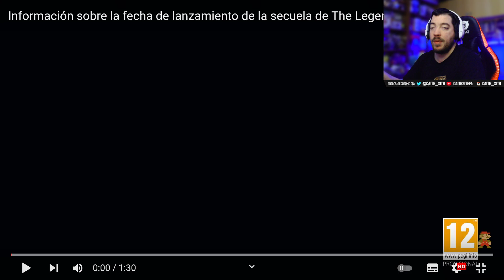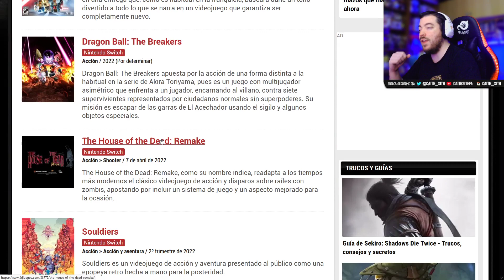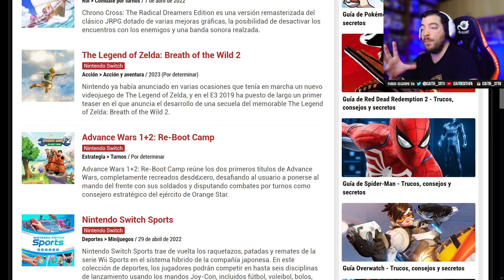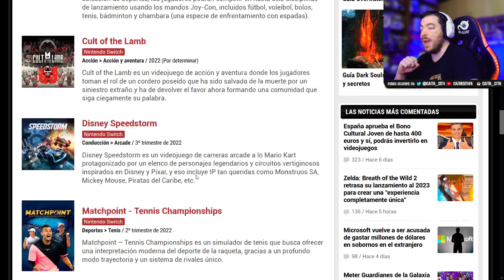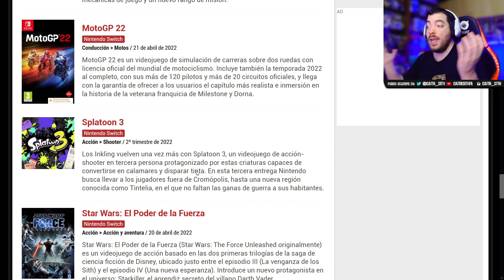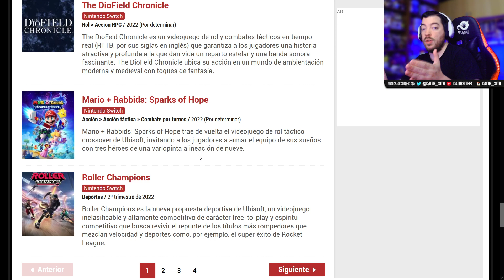ZELDA BREATH OF THE WILD 2 se retrasa a 2023. ¿POR QUÉ? RAZONES y EXPLICACIÓN de la situación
Se retrasada BreathoftheWild2 y es absolutamente normal. Veamos los motivos de esta decisión de Nintendo para el nuevo